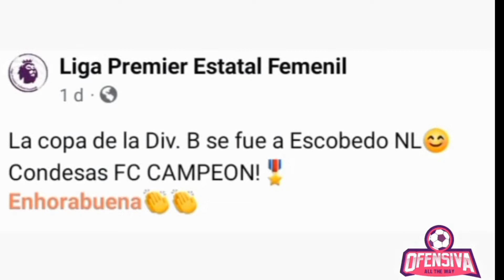Entrevista completa de Ofensiva all the way a jugadoras de Condesas FC y al profesor Seve Antonio.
El equipo de Condesas FC nos llevó la copa de campeonas y nos platicaron un poco de la formación de sus jugadoras, experiencias y otros temas en una charla muy divertida.